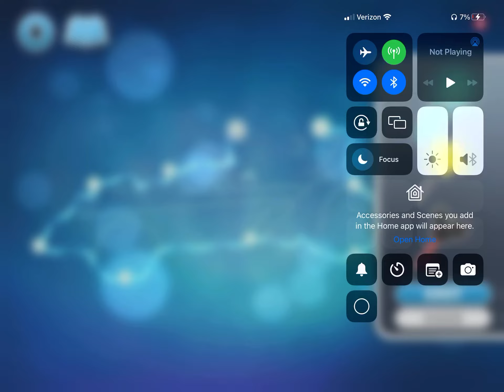DisneyNOW Playing Connect & Play.